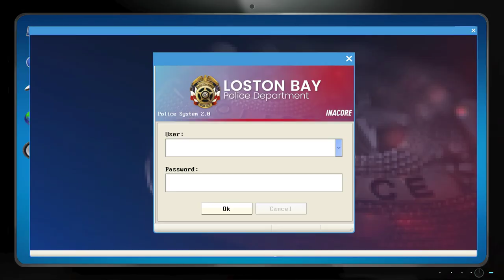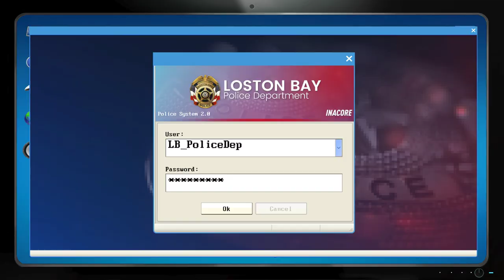Police Simulator Patrol Duty Shift 2: Suspect ID and Arrest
I play through another shift in Police Simulator: Patrol duty. My task is to search around downtown for 3 male suspects. I drive part of the way and then decide to go on foot, finding the suspects one by one, questioning and frisking them before calling dispatch to send other cop cars to arrest the suspects. Then I return to the police station after a brief drive.